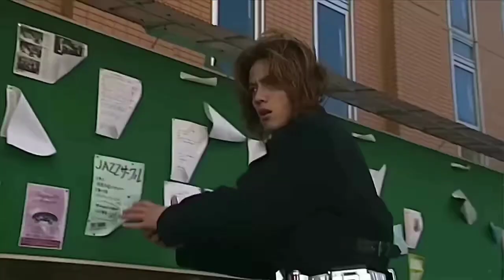仮面ライダーファイズの変身シーンに効果音を付けるアホです。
今回は、仮面ライダーファイズのベルト、変身音に効果音を付けてみました。

使用作品
仮面ライダーファイズ